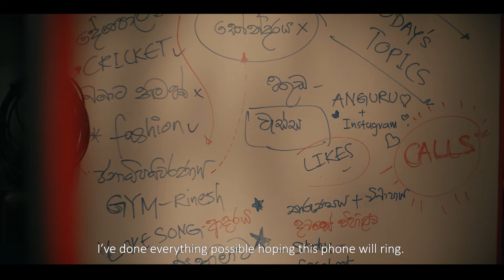දවසේ පටන්ගැම්මට Nescafe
Production House : Mama’s Boys Films
Script/Adaptation: Lakmina Ranasinghe
Agency: Publicis Sri Lanka
CCO: Ransley Burrows
SCD: Athula Kathri
GH: Harsha Kumara / Tara Weerasinghe
Client: Muhammedh Makshoodh, Anchana Ramalingam
Brands: Selonica Perumal, Anfaz Amanulla, Dilli Nataliya, Deborah Abeyesinghe
Planning: Murtaza, Sarah Hassanally
AV : Eranga Hemajith, Dalreen Ismail
Production Design : Mama’s Boys Films
Art D : Janaka Bandara
AD : Chamath Hettiarachchi
PM : Anjana Ashuboda
Makeup : Priyantha Dissanayaka
Special Credits : Ranjana Amaradeva (ACD), Pradeep Bamunusinghe, Aneeka Seneviratne, Dunee